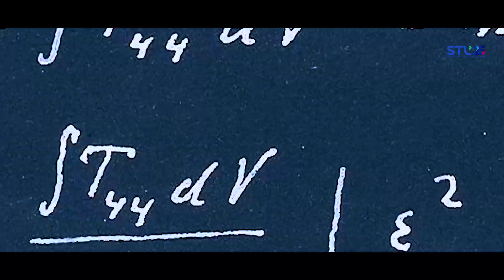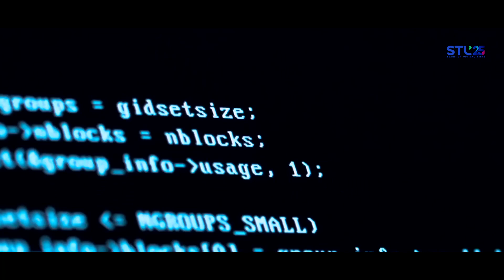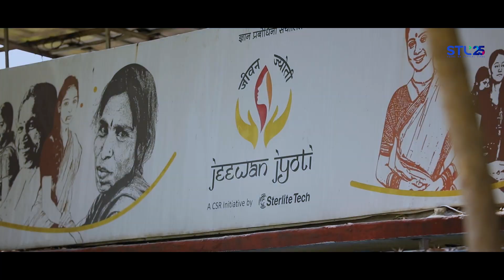What is a digital Netwroks Integrator?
STL is an industry-leading integrator of digital networks.
With STL’s 25 years of experience in Optical Fibre innovations and India-made secure 5G solutions, we enable the full value of connectivity by building end to end technology solutions that make digital networks ready for tomorrow.

We design and integrate these digital networks for our customers. With core capabilities in Optical Interconnect, Virtualised Access Solutions, Network Software, and System Integration, we are the industry’s leading end-to-end solutions provider for global digital networks. We partner with global telecom companies, cloud companies, citizen networks, and large enterprises to deliver solutions for their fixed and wireless networks for current and future needs.

0:00 Music
0:06 Dots & Data
0:26 Beyond tomorrow
0:50 world of digital
01:12 connectivity solutions
1:51 Innovations